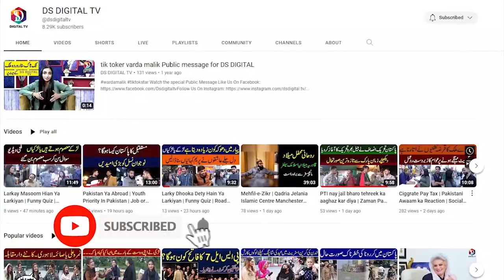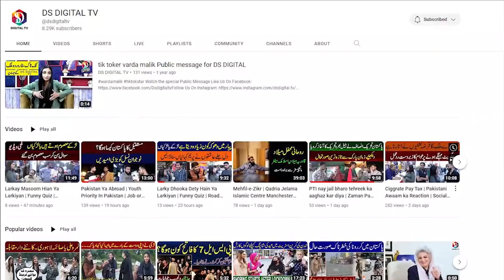Police Torture on Rikshaw Driver I A Moral Story I Police Response I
Ds Digital Tv is an entertainment platform focused on producing premium quality content for our viewers.
The Content Bleong To details Given Below